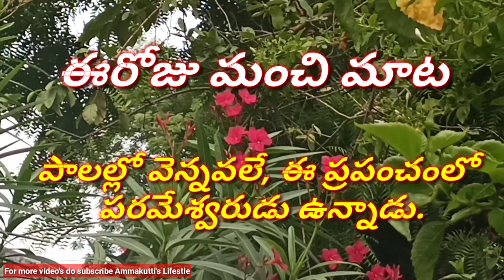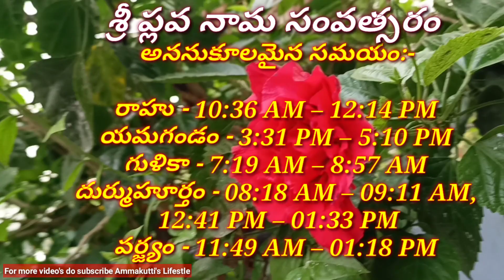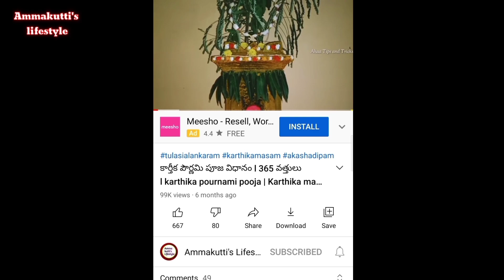"25 June 2021 Friday | Today Panchangam Telugu 2021 | Daily Panchangam | TodayTithi"on YouTube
today panchangam,
today panchangam in telugu,
today panchangam bhakthi tv,